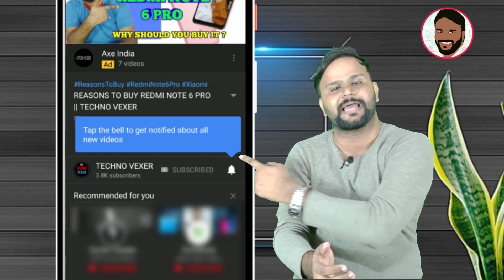REDMI NOTE 9 PRO VS REDMI NOTE 8 PRO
Hello Friends, You are welcome in a new video of TECHNO VEXER ,friends,to know about Comparison between Redmi Note 9 Pro and Redmi Note 8 Pro Please watch this video till the end and never feel shy to add your queries in comment box and please give your valuable comments what you think about them.

नमस्ते ‌दोस्तों, TECHNO VEXER के नए विडीयों में आपका स्वागत है, दोस्तों Redmi Note 9 Pro और Redmi Note 8 Pro का comparison के बारे में जानना है तो ये विडीयों अंत तक देखें |

VIDEO HIGHLIGHTS:
00:12- VIDEO STARTS

Friends You also  can follow me on:
दोस्तों यहां आप मुझे फाॅलो भी कर सकते हैं:

धन्यवाद